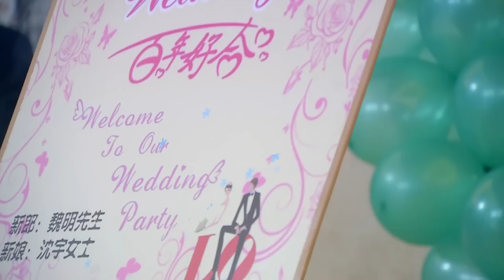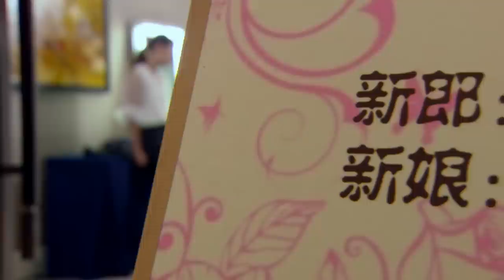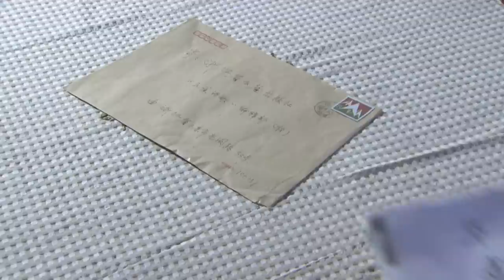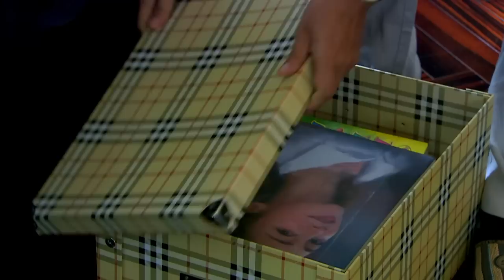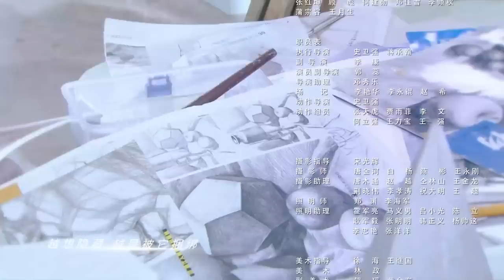[Multi-sub]《从爱情到幸福/From Love To Happiness》第25集｜李沁 李威 姚笛 黄觉 张洪睿 郭秋成 霍泥芳 阎青妤 EP25【捷成华视偶像剧场】